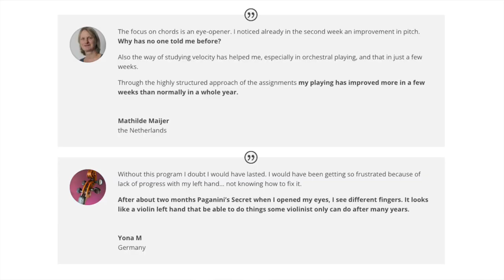Violin Practice Tips to get Fast Progress in Little Time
Follow along my daily violin practice routine as a violinist. Would you also like to have a violin practice routine that gets you fast progress in the least amount of time?

02:09 left hand pizzicato
04:19 drone scales
07:14 no 1 mistake in practicing violin
08:24 stretches
10:30 thirds double stops

The book featured in the video is Left-Hand Violin Technique by Ruggiero Ricci.